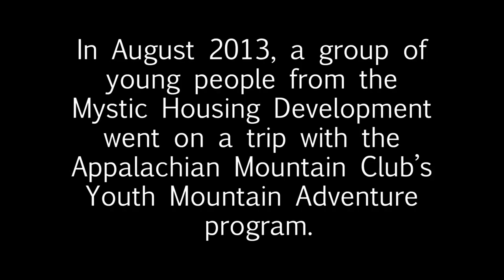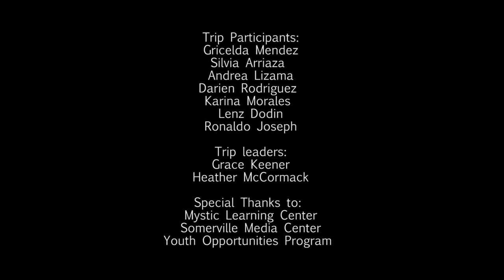Hike Yeah: Adventures in the Outdoors with Mystic Learning Center and Youth Opportunities Program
In August 2018, a group of young people from the Mystic Housing Development in Somerville, MA came together to hike, canoe, and adventure out in the woods of the White Mountains thanks to a generous opportunity from the Youth Opportunities Program. This is a documentary about their experience.